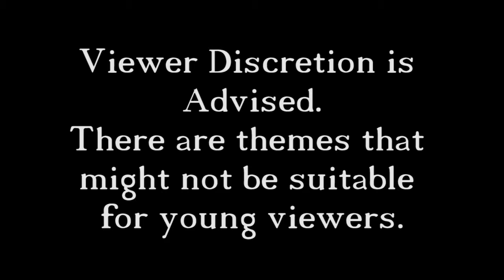Left 4 Dead 2 with Ghost Rider 6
In this episode we must run along a roller coaster with zombies coming out of freaking no where.